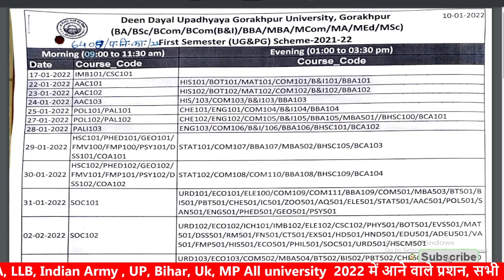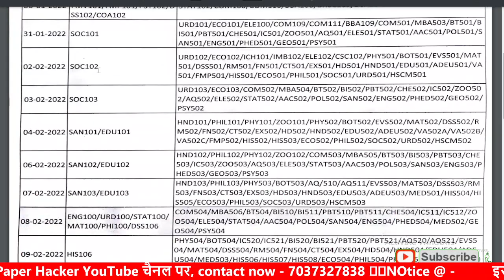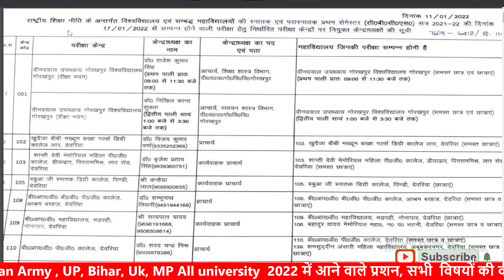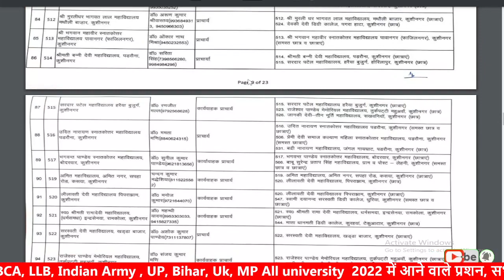DDU Semester Exam time table 2022 | Paper Hacker | BA | Bsc | Bcom